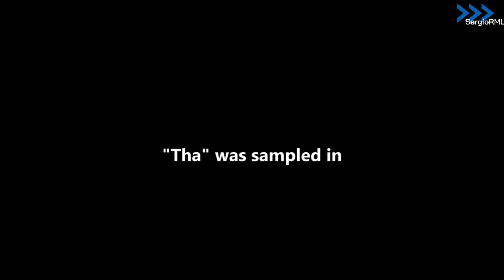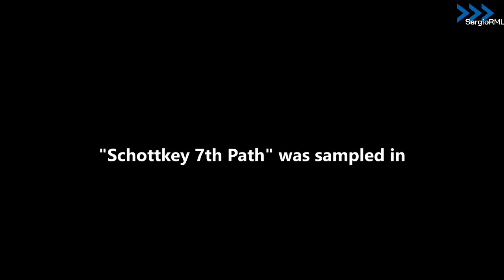Aphex Twin - Selected Ambient Works 85-92 : Samples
00:00 Intro (Hedphelym slowed)
00:12 Xtal
01:26 Tha
01:50 Pulsewidth
02:20 Ageispolis
02:41 Green Calx
03:33 Heliosphan
04:01 We Are the Music Makers
04:22 Schottkey 7th Path